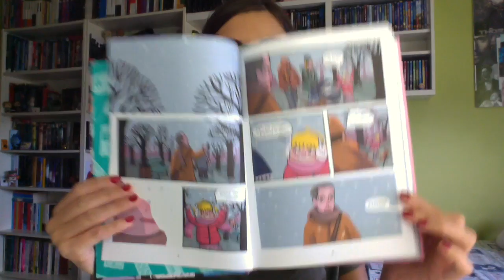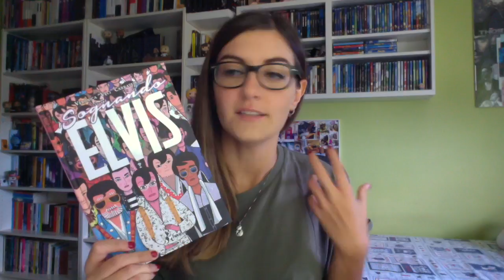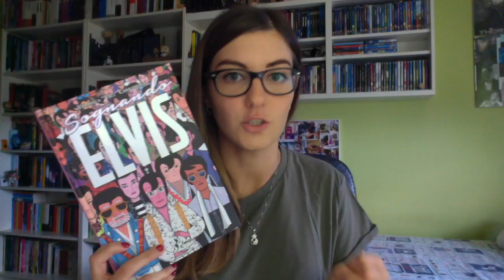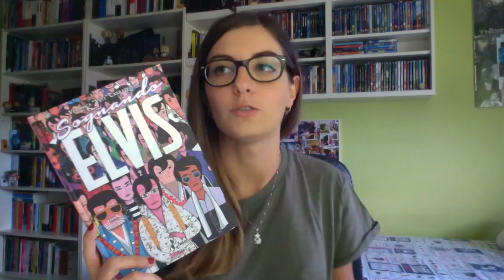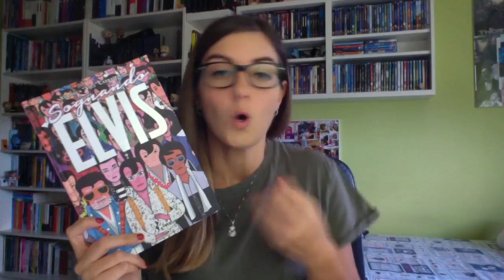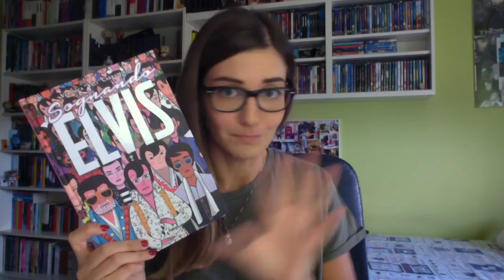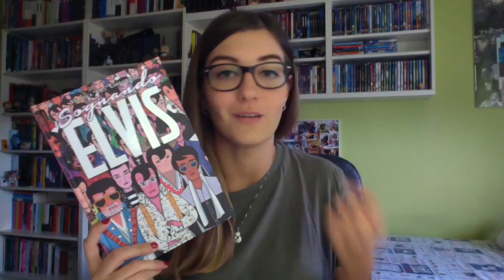Recensione: Sognando Elvis di Veronica "Veci" Carratello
Link amazon

DOVE POTETE TROVARMI:
La mia WishList di Amazon